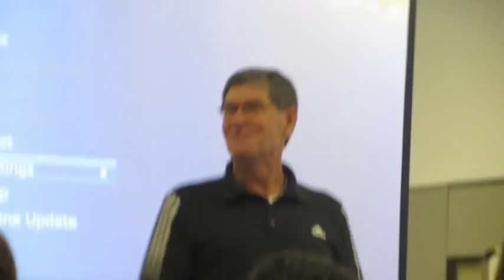Jim Ryun: 1st High School Running Experience - Cross Country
On January 26,2013 Jim Ryun spoke at LA84 Foundation Advanced Track & Field Clinic at Mt. San Antonio College.  In this video he talks about his first High School running experience (Cross Country) as a sophomore in high school.  Ryun attended a 3-year High School, Wichita East.  In his "freshman year he did junior high track, running maybe a couple miles (total) a week. Ditto the summer between frosh and soph years when he was training for the 440 in the Junior Olympics. His ambition, entering high school, was to be a 440 man and maybe letter as a senior. During the course of just his soph year, he went from a 5:38 mile in the first team time trial (in cross-country season) to sub-4:10 in AAU competition the following summer."

In High School Cross Country he started out as the low man on the totem pole - was on the 'C' Team - by the end of Cross Country season he was the best runner on a state championship team - He finished 6th at the state meet.

More remarkable are the strides he made during the track season.  Here's a list of how he progressed in Track & Field from a forum on letsrun.com - Credit to Malmo for compiling it:

From "Jim Ryun, Master of the Mile"

15 year old sophomore

- 5:38 mile time trial
- 11:51 2 mile XC first time trial
- 11:23 4th is first JV race
- won the next JV race
- 10:36 in first varsity race, eventually becoming Wichita East's top runner
- 6th at State meet, leading the team to victory.

- 4:40 self-timed time trial during the winter of his sophomore year
- 4:32.2 loses his first mile race by 0.2 to defending State champ Charles Harper
- 4:26.5 down 15 meters with 100 to go, Ryun digs deep and finds that kick of his, winning his first mile over Harper.
- 4:21.7 leads from gun to tape for win #2
- 4:21.3 wins again, runs first 880, a leg of winning 2mi relay team
age 16
- wins another mile
- 4:16.2 wins state meet
- 4:08.2 MVAAU loses to college runner, doubles back with 1:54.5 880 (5th)
- 1:53.6 5th again, behind four college kids
- 4:07.8 USTFF 6th to college kids

during the Summer he ran 5 miles at 5:30am. The harder he worked, the more talented he became. Will YOU run 5 miles at 5:30 am this Summer? Will you?

junior year cross country he was undefeated
- 4 mile AAU XC meet against college runners he finished 3rd
- indoor meet at Cow Palace (SF) Lindgren in race. Ryun stubles off track then finishes well back in 9:22.6
- 4:06.4 wins state meet in national hs record time.
- 4:01.7 3rd in Modesto behind Burleson and O'Hara
- 3:59.0 8th in Compton, first ime that 8 runner had beoken 4:00 in the same race, and the first time a hs kid broke 4:00.
- 1:50.3 5th in open competition
- 9:06.5 in KS allcomers
- 3:39.0 4th at AAU 1500m
- 3:46.1 4th NY Randalls Island OT
- 3:41.9 3rd LA Olympic Trials
- 3:44.4 4th Tokyo heats
- 3:55 DFL Tokyo semi

senior year
- 3:58.3 State meet win, first and only sub 4:00 in all hs competition
- 3:56.8 Modesto 3rd behind Snell and Grelle
- 4:04.3 Golden West HS 1st
- 9:04 Golden West HS 1st
- 3:55.3 1st San Diego American Record, defeats Snell
- 3:40.4 2nd US/USSR dual meet
- 3:49.9 1st US/Poland dual meet
- 3:41.6 1st US/Germany